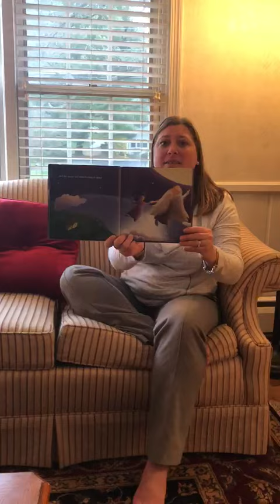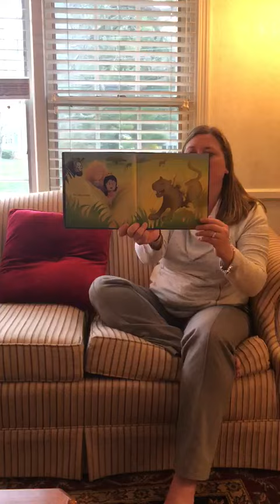Reading Time with Miss Erin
Hey boys and girls, join Miss Erin as she reads The Greatest Name on Earth.